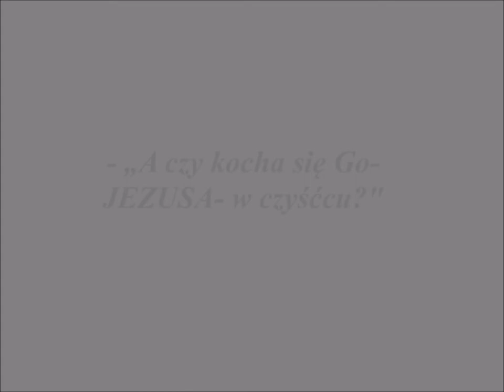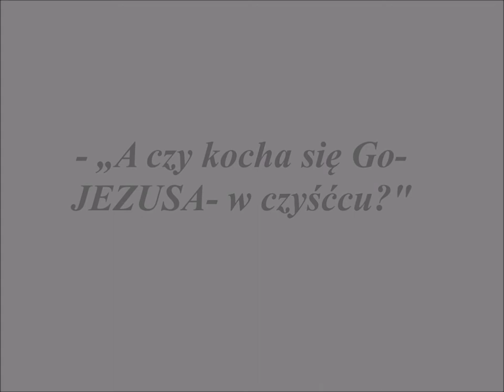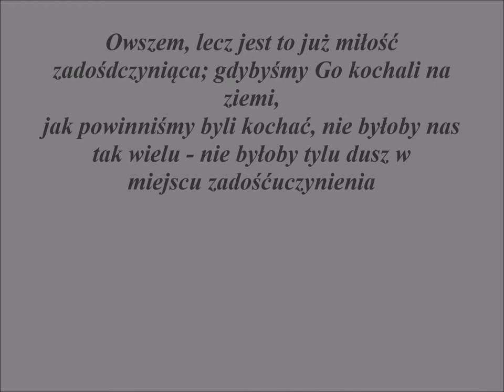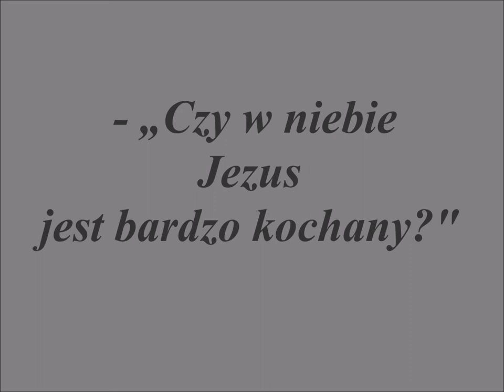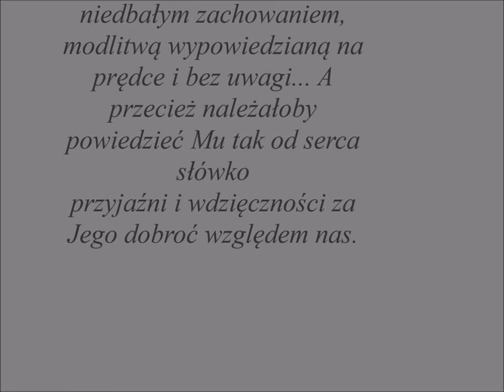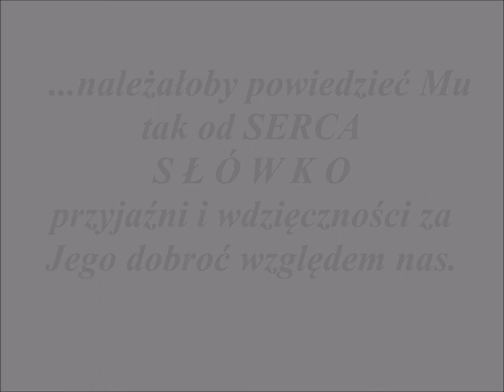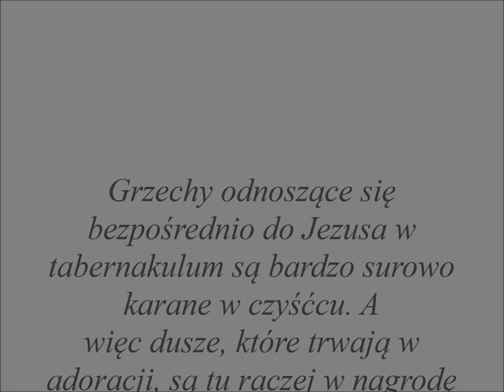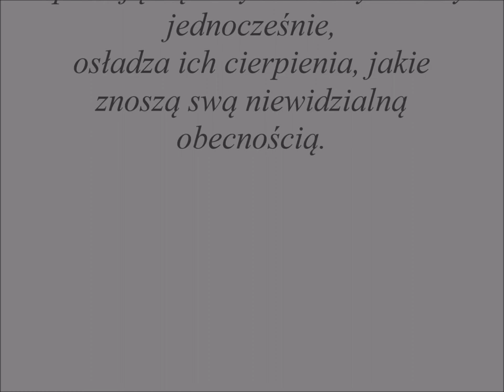"perełki" z CZYŚĆCA .....DZIESIĄTA.....dla dobra dusz